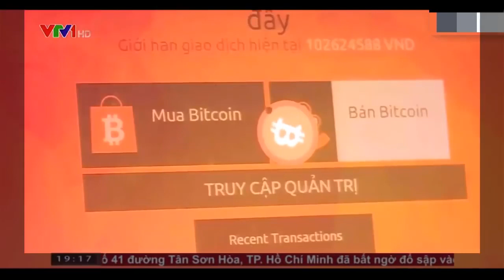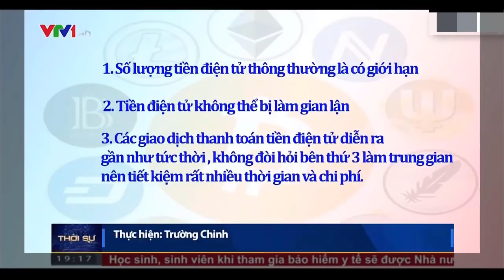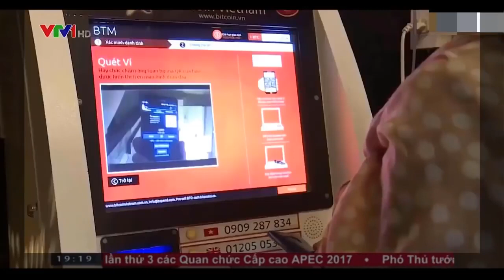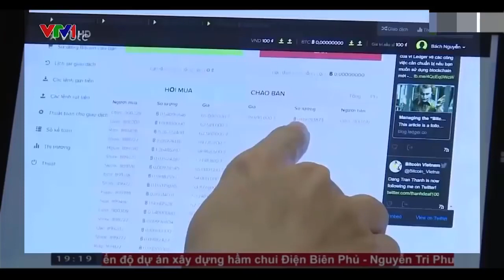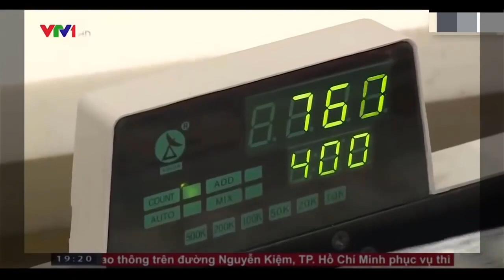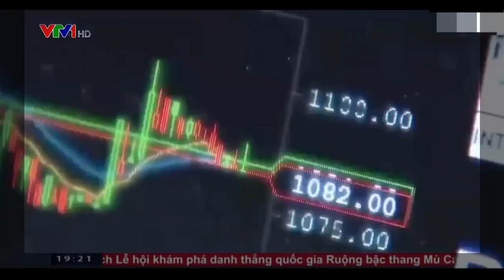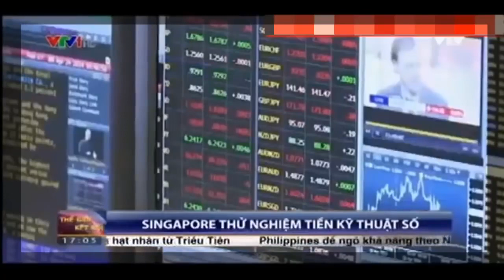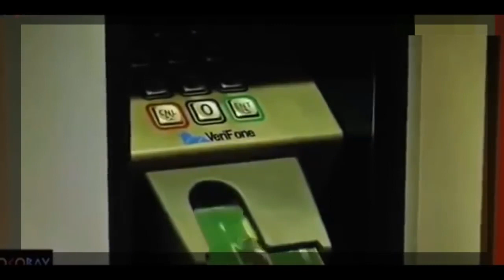VTV xu hướng tiền mã hóa thanh toán tại VN và thế giới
MỌI NGƯỜI KO HIỂU CHỖ NÀO CỨ MẠNH DẠNG GỌI ĐIỆN NHẮN TIN MÌNH HỖ TRỢ NHIỆT TÌNH

★Thông tin về máy đào HNT website của Helium ở đây
Helium là gì? HNT là gì? ★ Helium là một mạng lưới không dây phi tập trung được xây dựng trên nền tảng Blockchain. ★Mục tiêu của Helium là tạo điều kiện cho mọi vật trên thế giới được tương tác với internet một cách an toàn và tối đa hiệu quả về chi phí. Helium Hotspot là một thiết bị phần cứng có giá khá rẻ, vừa là một điểm truy cập không dây trên Helium Blockchain vừa là công cụ để Mining (Đào) token HNT để kiếm thu nhập thụ động. ★Token HNT của Helium được phân bổ 66.9% dành cho miners tức những người cài đặt Hotspot, với cơ chế mỗi 2 năm sẽ Having một lần, Helium dự kiến sẽ phát triển 30 triệu Hotspot trên toàn cầu. ★Trước tiên hãy nói về IoT - The internet of things, nôm na là mạng lưới vạn vật. ★ Dự kiến trong 5 năm tới, 75 tỷ thiết bị hoặc vật sẽ cần một cách nào đó để kết nối không dây với internet. ★ Ở thời điểm hiện tại, việc kết nối những thứ này với internet là rất khó bởi vì nó khác mắc tiền và quá tốn điện. Cái chúng ta cần là 1 mạng lưới hoàn toàn mới để có thể kết nối những thứ này lại với nhau mà không tốn quá nhiều công sức và chi phí, đó là điều mà Helium đang làm. ★ Công nghệ không dây tầm xa và blockchain của Helium có thể xây dựng mạng tối ưu, và điểm khác biệt ở đây là nó được xây dựng và sở hữu bởi mỗi một người trong chúng ta. ★Thông tin về máy đào HNT website của Helium ở đây Số đồng HNT mà máy của các bạn đào ra thì họ chỉ trả cho các bạ 50%. 20% họ sẽ dùng để duy trì công ty, và 30% dùng để trả commission cho những nguời trên bạn. Từ người thứ 6 đến 15 thì các bạn sẽ nhận được 15% mỗi người. Từ người 16 cho đến 25 thì các bạn sẽ nhận được 20%. Và từ 26 người trở lên các bạn sẽ nhận được 25% mỗi người.